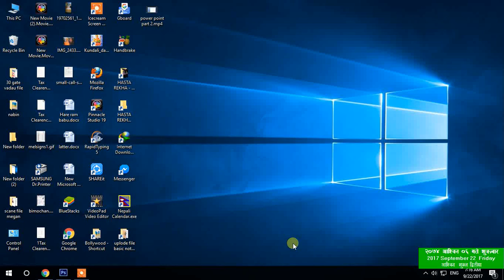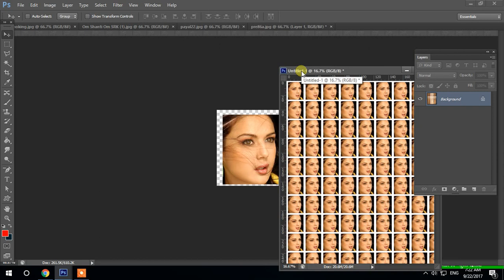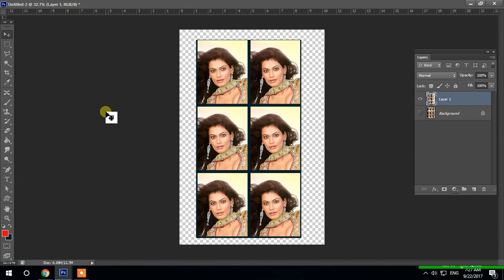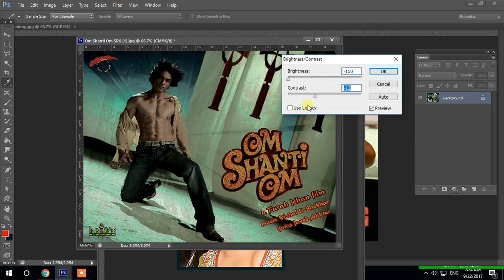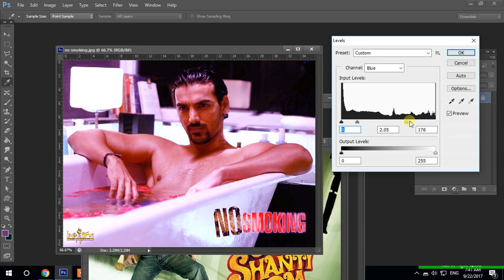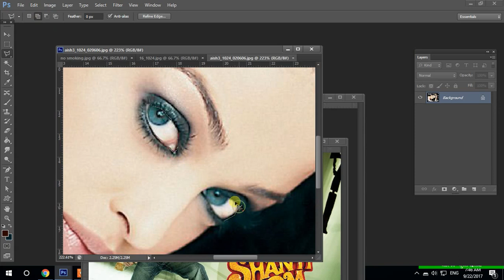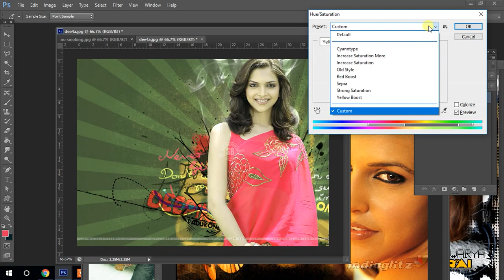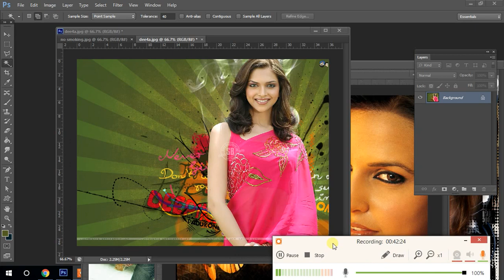Image Adjustment In Photoshop | Adobe Photoshop CS6 | Photoshop In Nepali